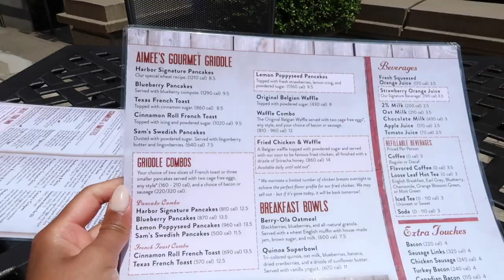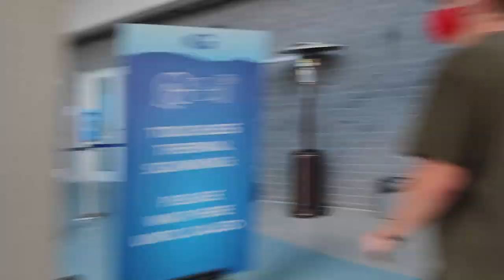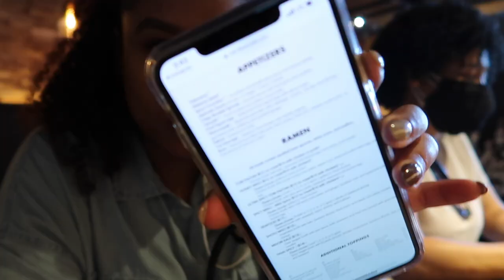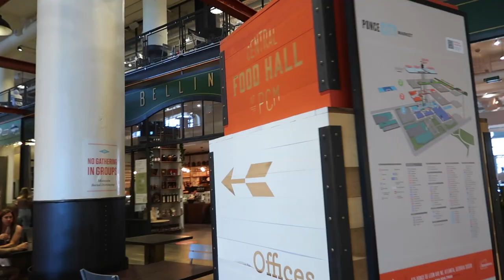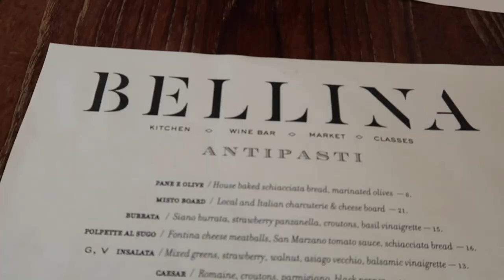EXPLORING ATLANTA series | GA aquarium, ponce city market + blaze steak & seafood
FINALLY! I've been dying to start this series ever since I moved here in January 2020. There's SO MUCh to explore in this amazing city and I can't wait to take your along for the ride. To kick off, we're exploring the Georgia Aquarium, Ponce City Market, and celebrity owned Blaze Steak & Seafood. Hope you enjoy, xo

Side note | Catch me weekly on AMAZON LIVE during June 2021. First live will be happening Saturday June 5th